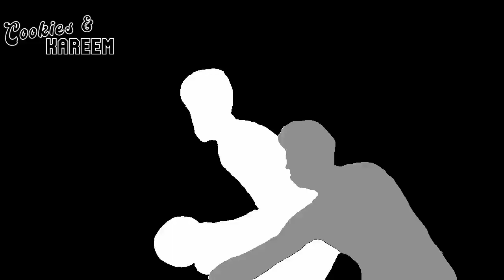Myles Turner Highlights | Celtics vs. Pacers | 24th Mar 2023